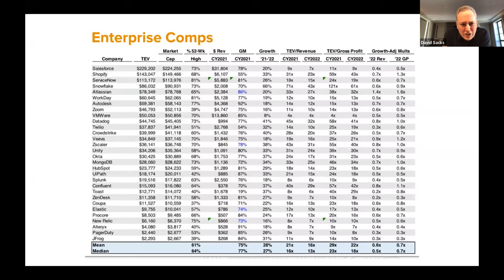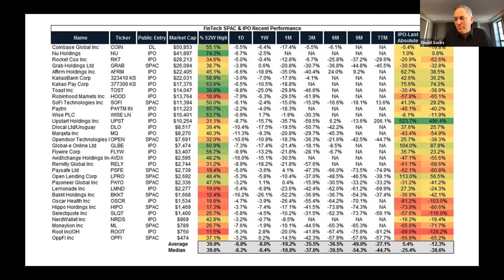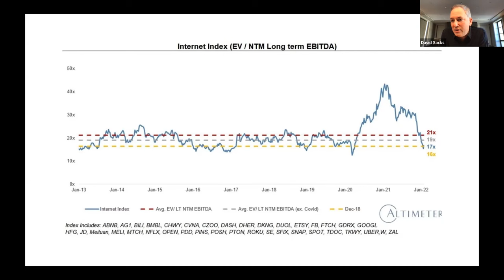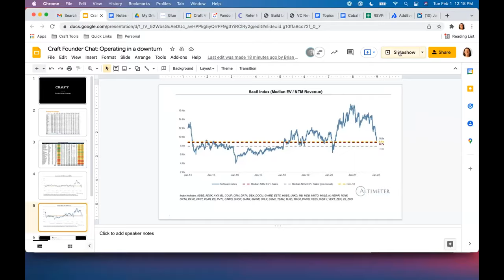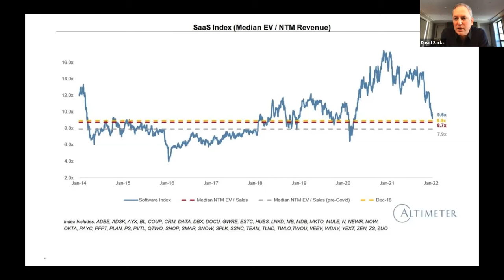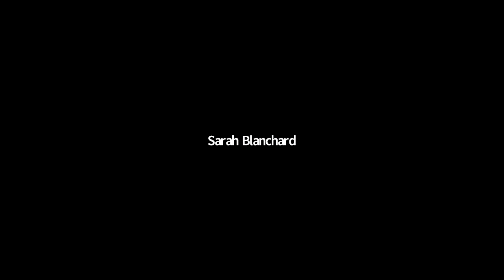Craft Ventures: Operating During a Downturn Part I (Feb 2022)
The first in a series of talks where David Sacks, Jeff Fluhr and Brian Murray talk with Craft portfolio founders about what to expect in the current macroeconomic environment.